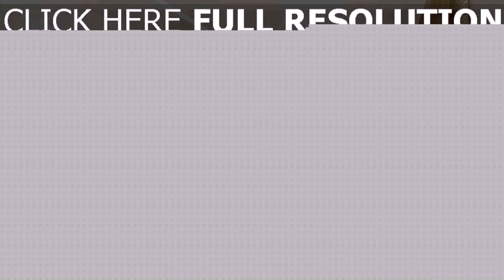Interior Design Ideas Kerala Style Homes - DaddyGif.com (see description)